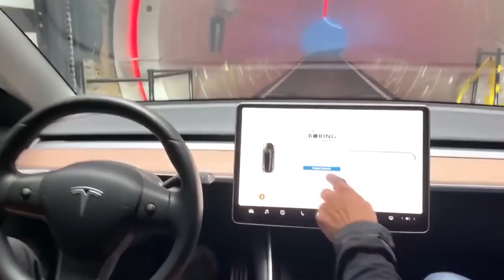Elon Musk Reveals NEW CHANGES Everything Vehicle!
TBC is a construction company specializing in tunnels and infrastructure construction. It was founded by the richest man in the world with the intention of creating a global infrastructure that addresses problems such as the lack of transportation for the elderly and traffic congestion.